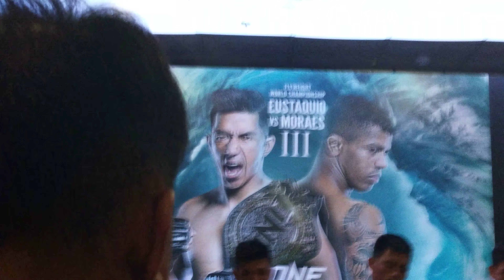Team Lakay's Geje Eustaquio, Honorio Banario, Danny Kingad, Mark Sangiao at ONE: HERO'S ASCENT